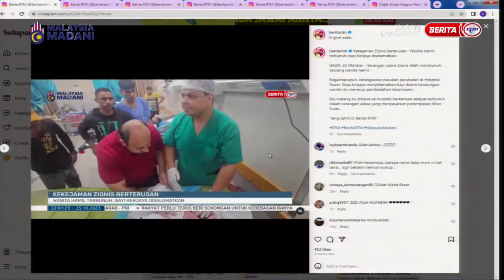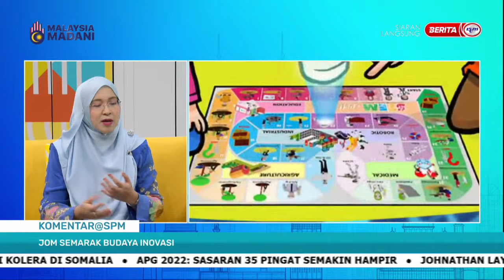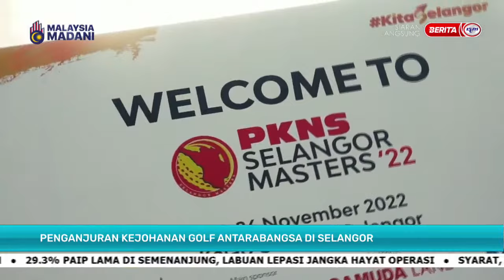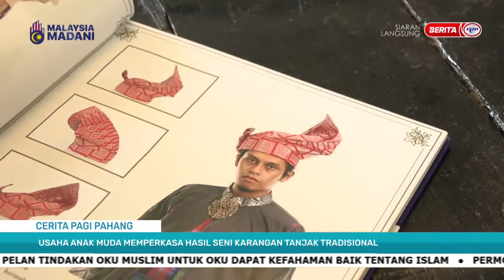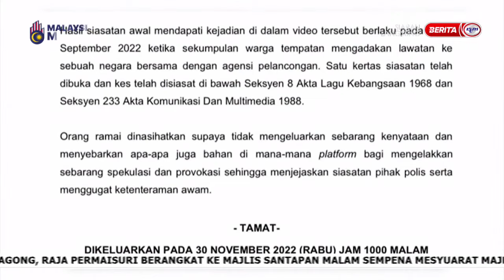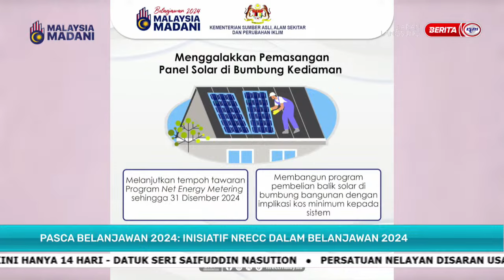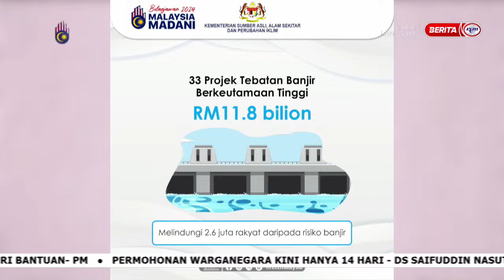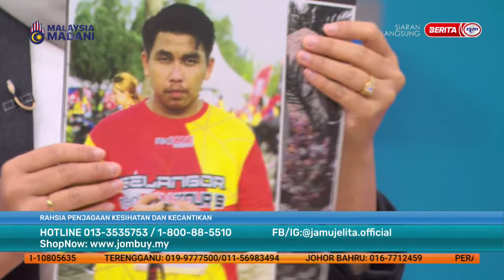26 OKT 2023 - SELAMAT PAGI MALAYSIA (SPM) - PENUH